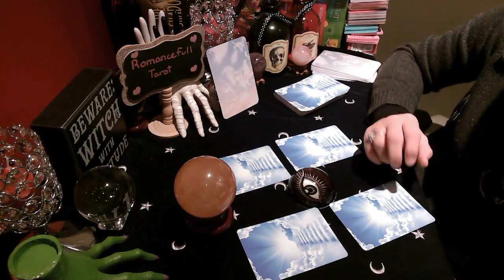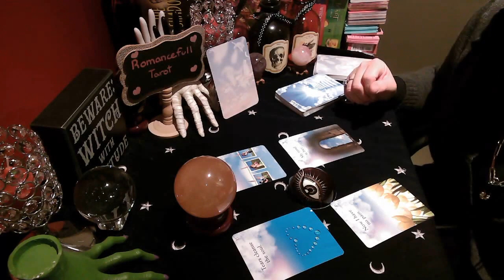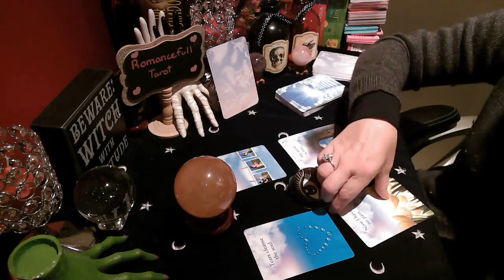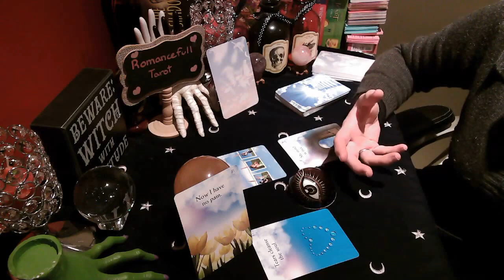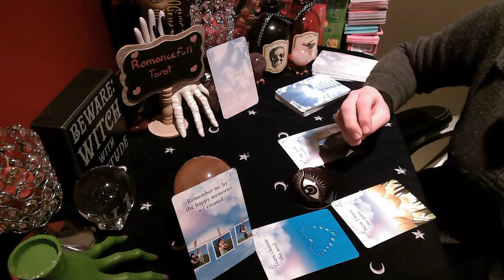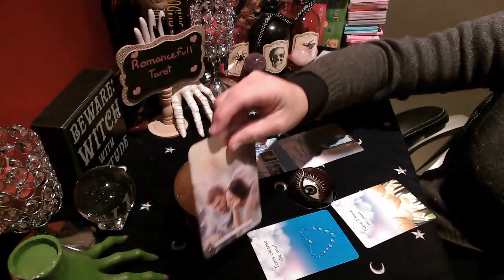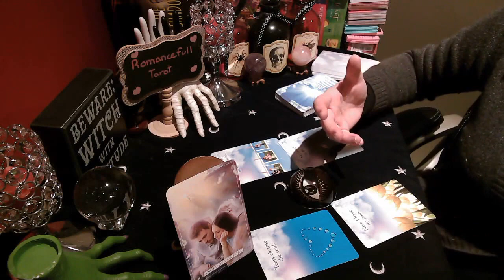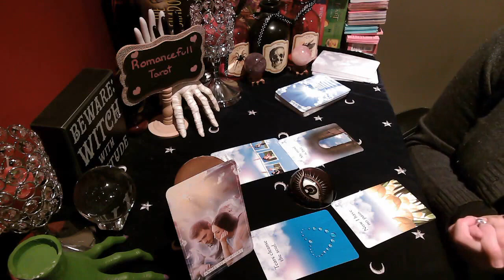CAPRICORN💥💥 URGENT💥💥 HEAVEN PASSED LOVED ONES HAVE MESSAGES FOR YOU👼tarot